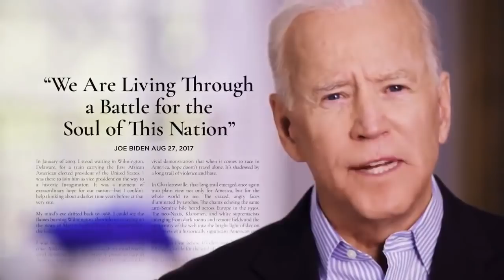Joe Biden Comments on Own 2020 Candidacy Announcement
Joe Biden provides running commentary from the past on his own 2020 candidacy announcement.